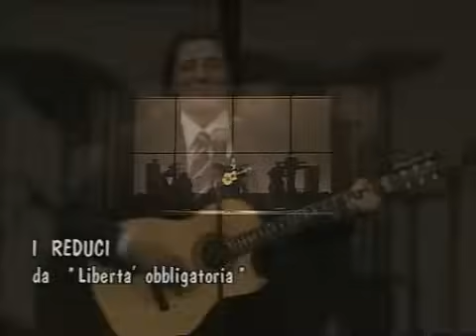Giorgio Gaber - Storie del Signor G - Parte 2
I reduci -
L'odore -
L'impotenza -
O Mama! -
Il comportamento -
Gildo -
Il suicidio -
La festa -
Dove l'ho messa -
C'è solo la strada -
La famiglia disgraziata -